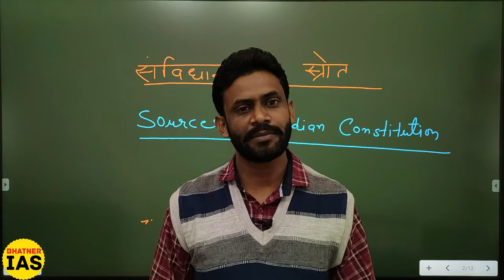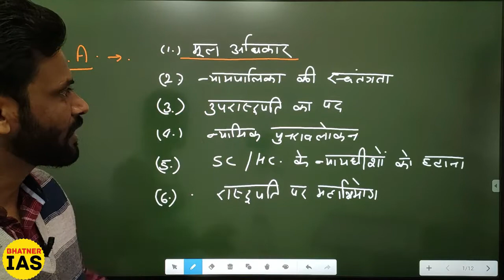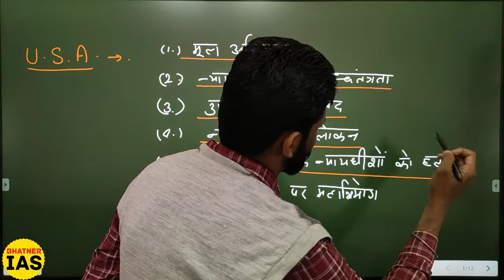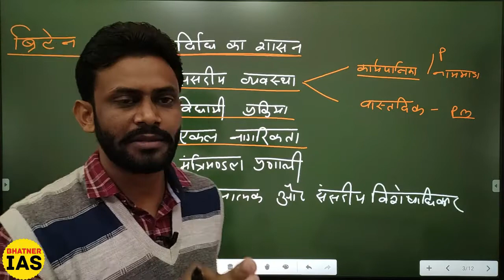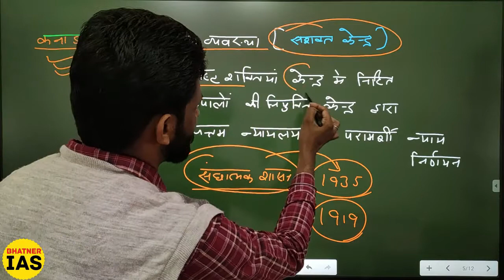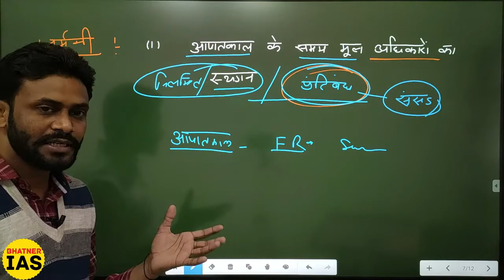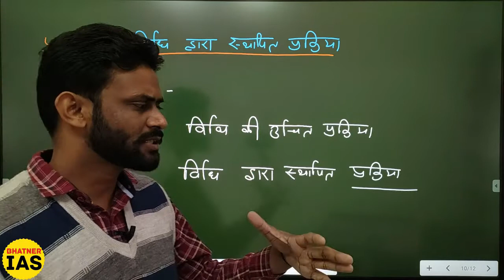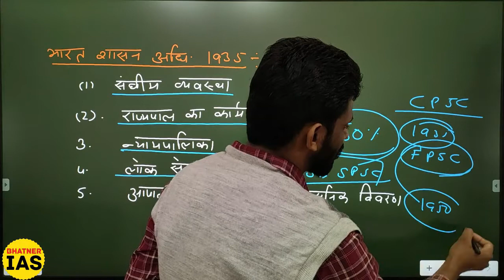Sources of Indian constitution / संविधान के स्त्रोत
Sources of Constitution
sources of indian constitution